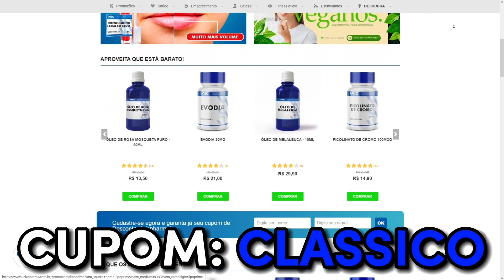MOTIVOS QUE NÃO TE FAZEM TER UMA BOA NOITE DE SONO - ESLEN DELANOGARE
⚡ MESTRE(S) DO VÍDEO:
@EslenPodcast E @CanaldoEslen
💰GANHE 3 MIL R$ SEM SAIR DE CASA💰